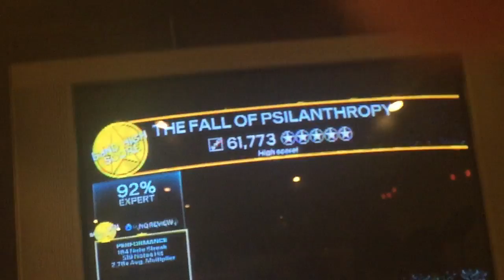Fall of Psilanthropy Keys 92% 5S 62k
I suck at this song. Run starts at 0:45.